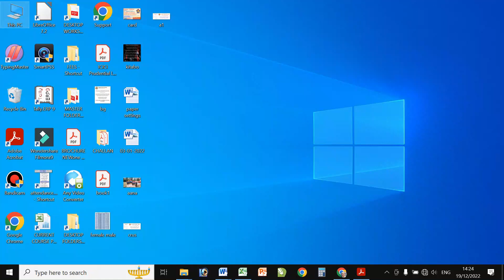VCCFZD VALIDATE A SIGNATURE IN PDF FILE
Learn Basic computers with VCC Faizabad, Ayodhya Team.
We are teaching computers since 1998.